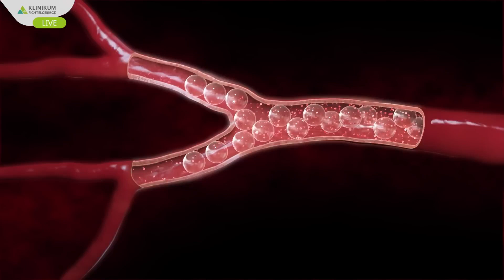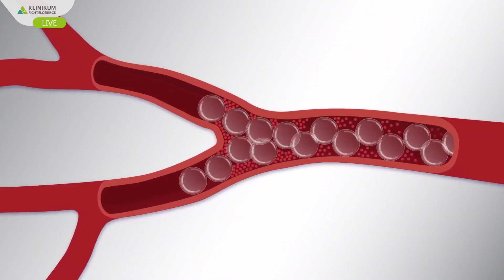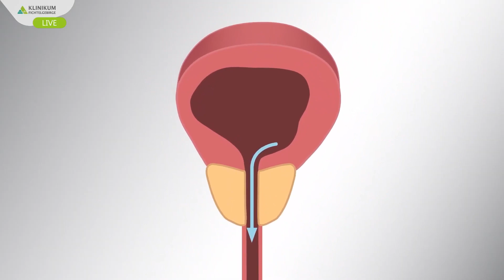Von Tumorbekämpfung bis Schmerztherapie: Die vielfältigen Facetten der Interventionellen Radiologie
Live Interview mit dem Chefarzt Prof. Dr. Dr. Nour-Eldin